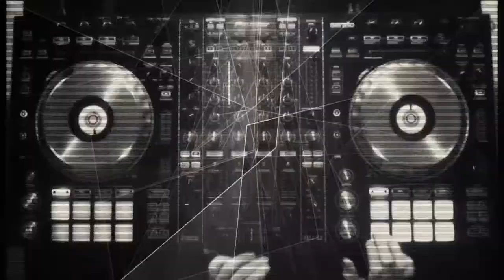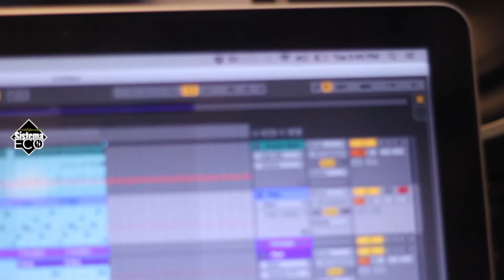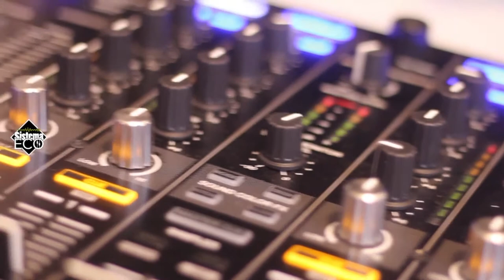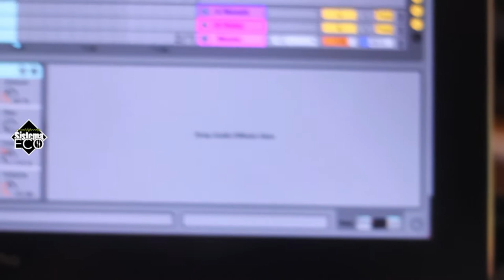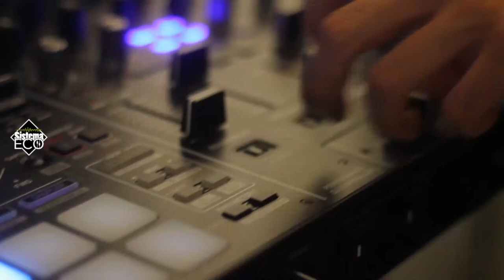Sistema Eco - Segundo Capítulo - Dj Julian Cardona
Presenta:
El Segundo capítulo de Sistema Eco con:

▶ VISUALES: Ivan Vallejo - El Taller

Traducción al Inglés:
Jessica Astaiza Galvis
Valeria Villegas Valencia